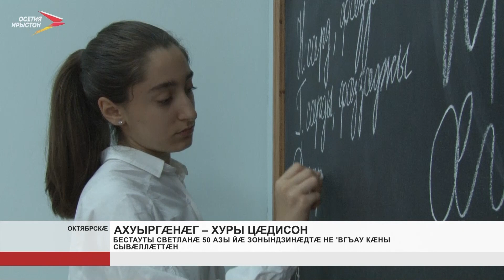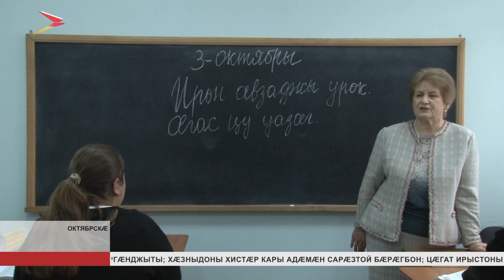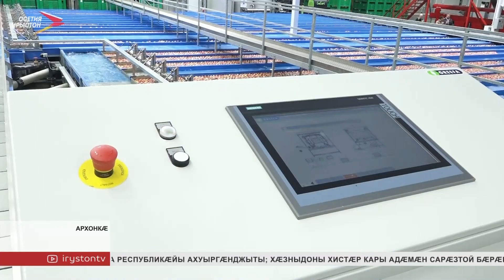Хабæрттæ // 2023 / 5 октября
Сывæллæтты зæрдæтæм фæндаг ссарын уыдонæй хуыздæр ничи зоны! Абон у ахуыргæнджыты профессионалон бæрæгбон. Сергей Меняйло сын арфæ ракодта уый фæдыл. Хорзæхджынгонд дæр æрцыдысты.

Фатимæ цæхæр скалдзæн! Горæтмæ бахизæн цалцæг æмæ аив кæнынц. Стелæйы алыварс бæстыхай дæр тагъд рæстæджы йæ хуыз фæивдзæн. Ногæй дæр дзы цыдæртæ арарзынц.

Фæззæг - тыллæг æмбырдгæнæг! 10 хуызы фæткъуытæ æрзайын кодтой куыстуат «Казачий хутор»-ы. Сæ дыргъдарæнæн та нæ бæстæйы æмбал нæй. Куыд рауад сæ куыст ацы сезоны?